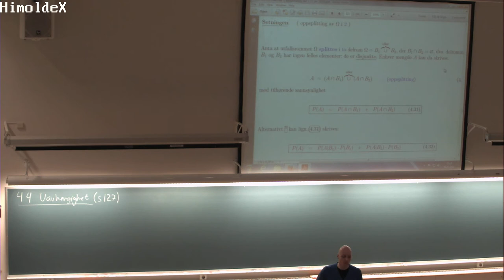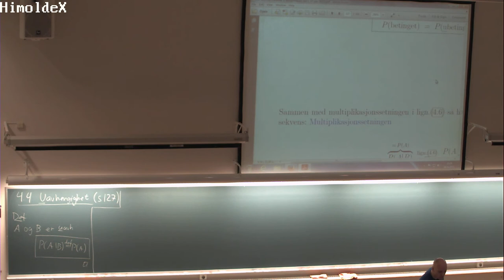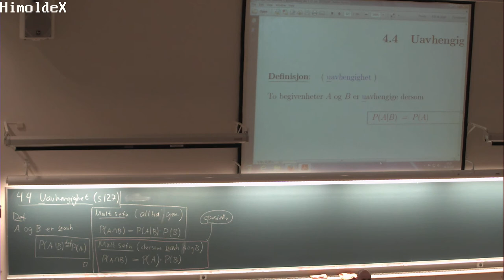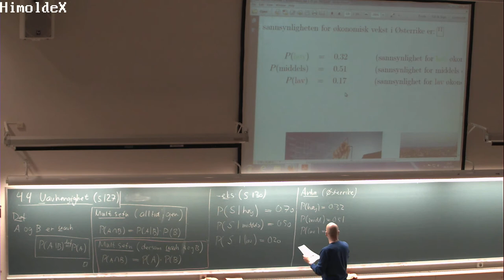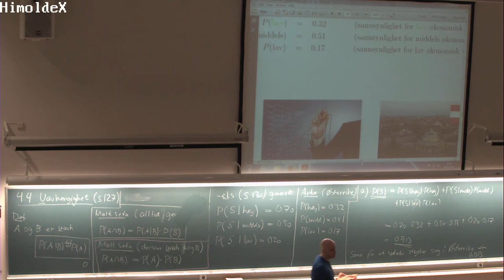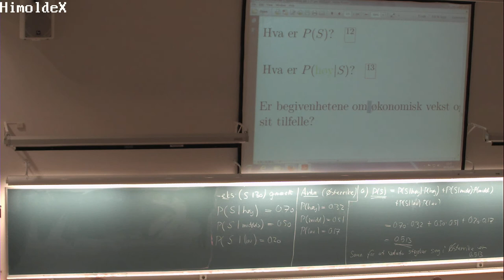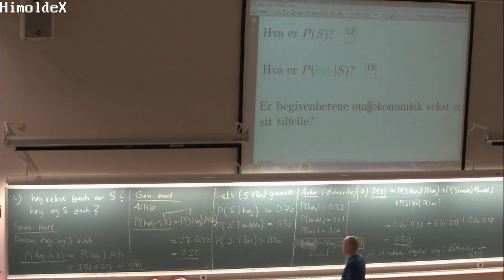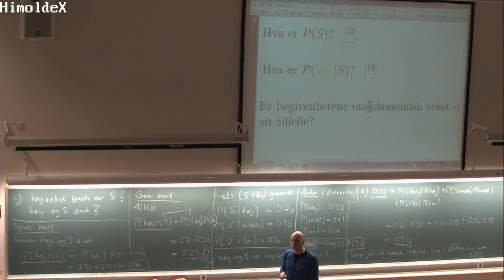03-F-07 Forelesning MAT110 (04. feb. 2015)